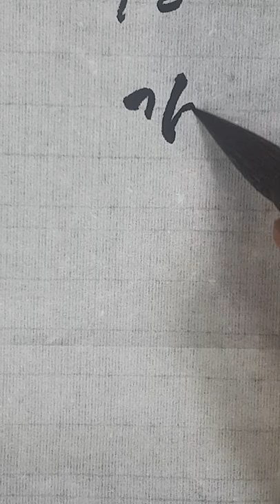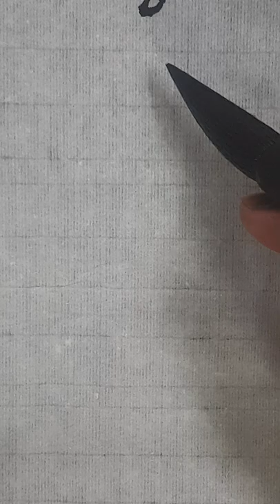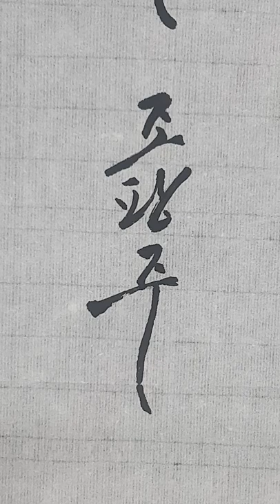박혜준 박재성 김주형 정아영 양현우 조팡주 장지원 송은규 김민기 플러피 양명헌 댓글 요청 이름 쓰기 명단 231 무편집 영상